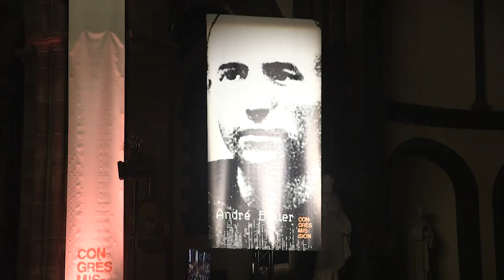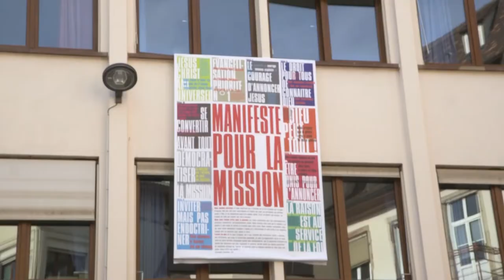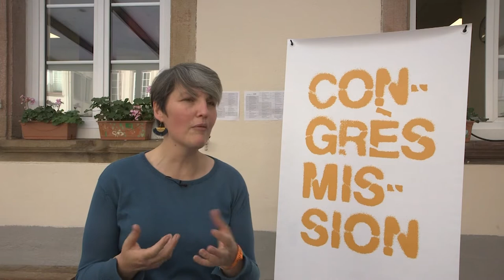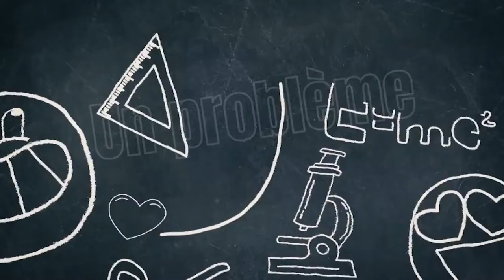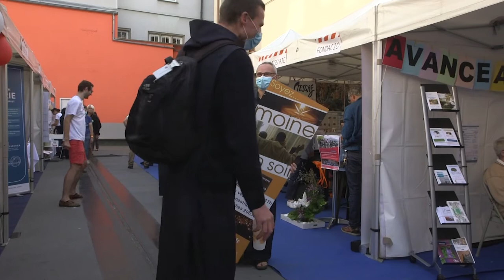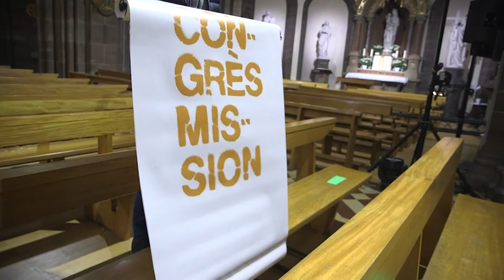Magazine Paraboles 713 ( Congrès missions )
CONGRES MISSIONS
Du 1er au 3 octobre dernier, près de 1 500  personnes venues du grand est, de l’Allemagne ou  encore de la Suisse, se sont réunies à Strasbourg
pour un énorme congrès sur la mission. La même  manifestation, avait lieu dans 8 autres villes en France. Pas moins d’une dizaine de tables ronde,
près de 70 ateliers, des concerts… tout ça avec une question : comment évangéliser de nos jours.
 Chaîne You tube : Frère Paul Adrien d’Hardemare